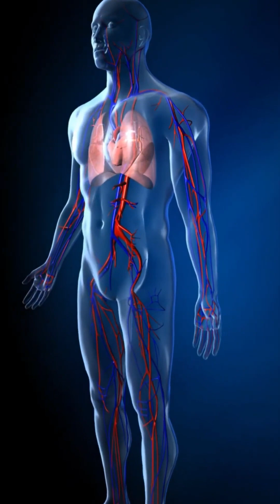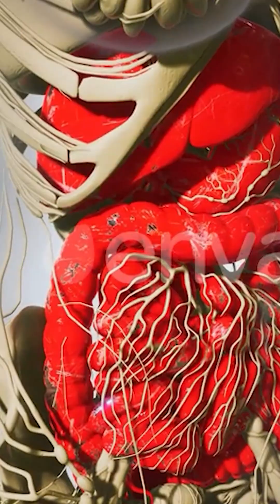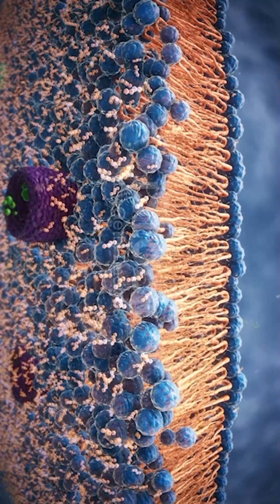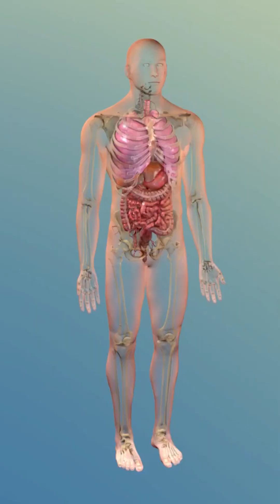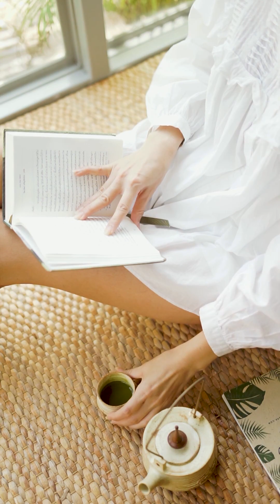Drinks for Weight Loss Journey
Drinks for Weight Loss  Journey Green Tea Black Coffee Vegetable Juice ACV Drink Protein Shake Ginger Tea Lemon Water Herbal Teas Chia Seed

exercise
calories to lose weight
diet plan
food to lose weight
lemon and coffee weight loss drink
how to lose belly fat
weight loss teas
To achieve the best result, you need to monitor your health as well. According to experts, good eyesight depends on your diet. Remember that the most useful food is natural food with minimal heat treatment as it keeps the greatest amount of vitamins.